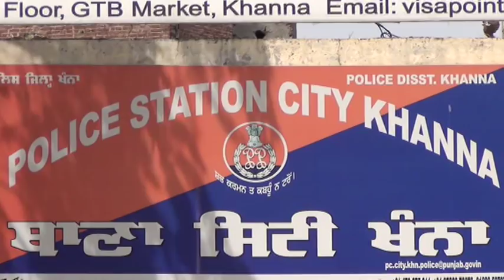KARTAR NAGAR KHANNA VICH POLICE DI RAID DI REPORT